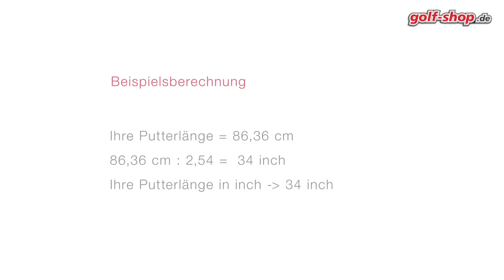PGA Golfschule: Wie lang sollte Ihr Putter sein?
Die richtige Länge des Putters ist häufig falsch gewählt. In langjähriger Tätigkeit als PGA Golflehrer erlebt man häufig, dass Golfspieler jeder Leistungsklasse einen Putter spielen, welcher vor allem, was die Länge angeht, überhaupt nicht zu ihnen passt. In der Golfgeschichte hat es sich etabliert, dass ein Standard Golf- Putter eine Länge von 35 inch hat. Auch die meisten Profigolfer haben über lange Jahre, während ihrer Profilaufbahn, mit einem 35" Putter geputtet. Heute spielen selbst große Spieler mit einer Körpergröße von über 1.80 m sehr oft mit einem Putter mit 34" Inch Länge oder sogar kürzer. Wie führt man ein Golfschlägerfitting beim Putten eigenständig und einfach durch? Möglichst mit Golfschuhen stellt man sich auf ein Puttinggrün (jeder andere Ort wäre aber auch möglich) und legt einen Ball auf das Grün und stellt sich anschließend in der gewohnten Golf Ansprechhaltung an den Ball. Das linke Auge beim Rechtshänder sollte immer direkt über dem Golfball sein, der Oberkörper bei geradem Rücken 45 Grad nach vorne gebeugt und die Knie sind leicht gewinkelt. Eine bequeme und schmerzfreie Haltung sollte es sein, bei welcher die Arme ganz entspannt nach unten hängen können. In dieser Position legt man nun den Golf- Putter in die Hände und greift wie gewohnt nach diesem, ohne die Höhe der Hände zu verändern. Dann wird die obere Position der linken Hand, beispielsweise mit einem Tape markiert. Dieses Tape zeigt nun genau an, wie lang ein Putter individuell angepasst sein müsste. Mit Hilfe einer Messlatte kann nun die Länge bestimmt werden. Man misst von der Sohle des Golfputter bis zum Tape. Auf golf-shop.de kann jeder  Putter gerne individuell auf die Wunschmaße angepasst werden. Ein Inch entspricht übrigens 2,54 cm.